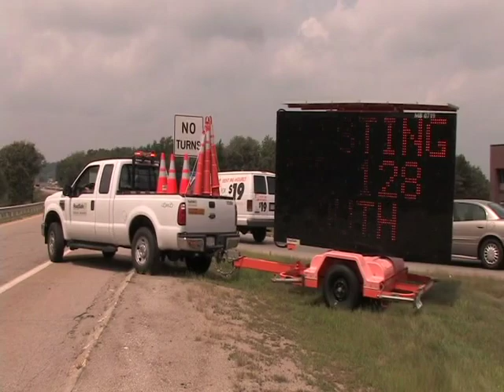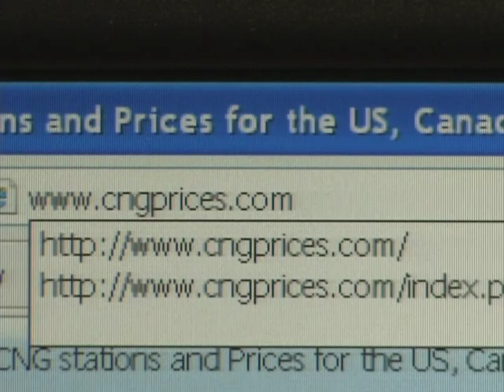Vocational Energy CNG Fuel Stations Featured In "Today In America"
NFL great and respected broadcaster Terry Bradshaw features Vocational Energy CNG Fuel Stations in this episode of "Today in America". Vocational Energy is the leading authority in CNG Alternative Energy Fuel Station Constructions, Equipment and Consulting. For additional information on Vocational Energy or CNG Fuel Stations you can